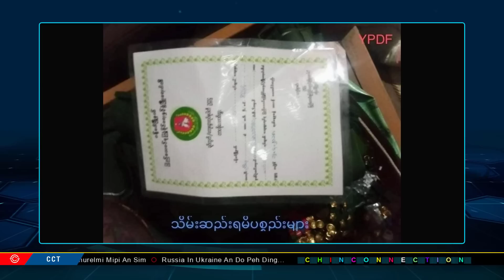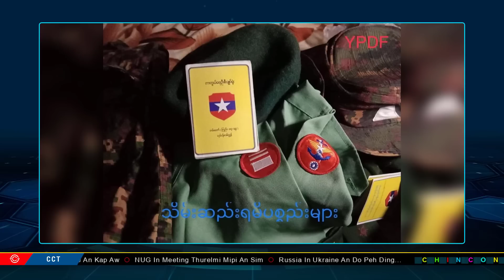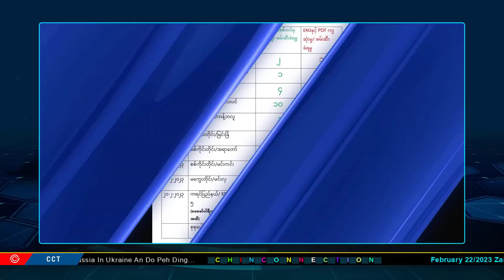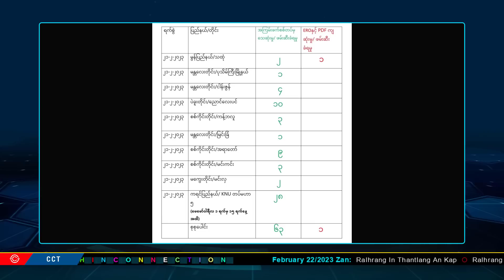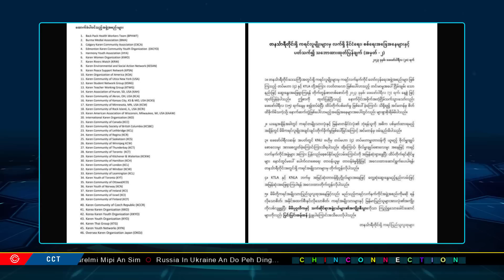February 22 Zan: NUG In Meeting Thusuak Phuang, Ralhrang 63 An Thi